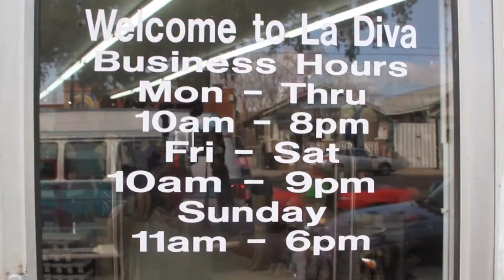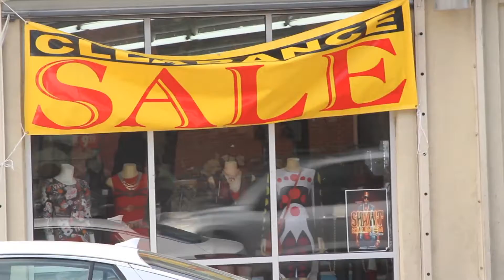LA DIVA - FASHION - 5%OFF SALE